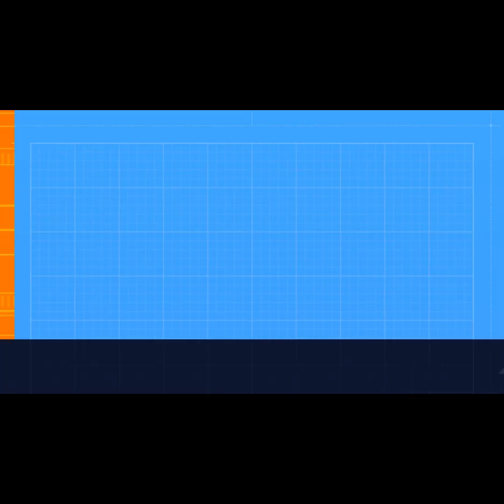MoonWalkers Walk at the Speed of Running World's fastest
Shift Robotics announced the launch of their flagship product: Moonwalkers.
Moonwalkers are an almost magical new way to walk at the speed of a run. Their goal? To transform the face of urban mobility.

 Moonwalkers are a completely new invention. They defy any category out there. They are
intuitive, easy to use, and most importantly safe. You’ll never roll out of control or experience a
crash. And they’re going to change the face of urban mobility.